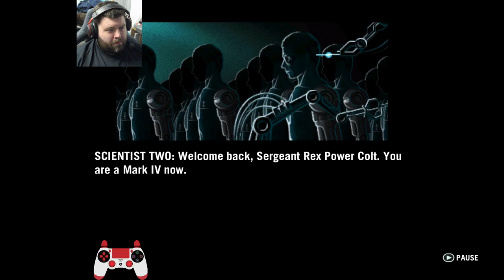BACK to the FUTURE! - Far Cry 3: Blood Dragon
Far Cry 3: Blood Dragon Stream - 11/6/23